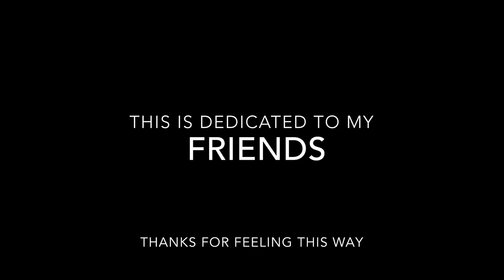Josh Boyd Skating Edit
Dedicating to friends for feeling this way. Toronto, Ottawa, Montreal Rollerblading, Street Skating, Extreme Sport, Expression of Spirt, Mind and Body, Going for It.